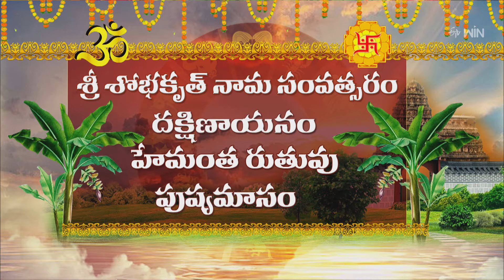Graha Phalam | Subhamastu | 12th January 2024 | ETV Telugu